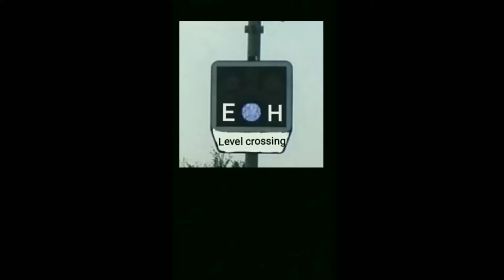Železniční přejezd / Railroad crossing - Praha-Uhříněves(CZ) - 7.9 + 6.10 + 12.10 2019